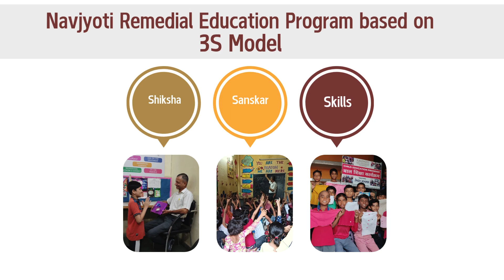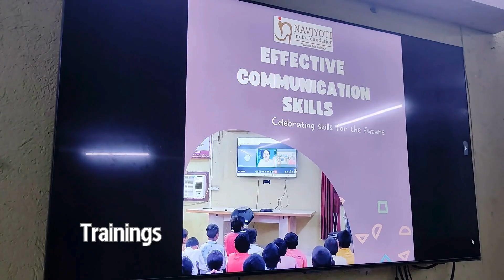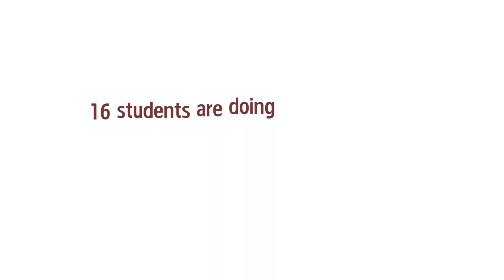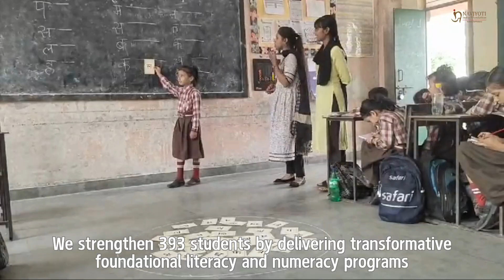Child Education Program update Video 2024